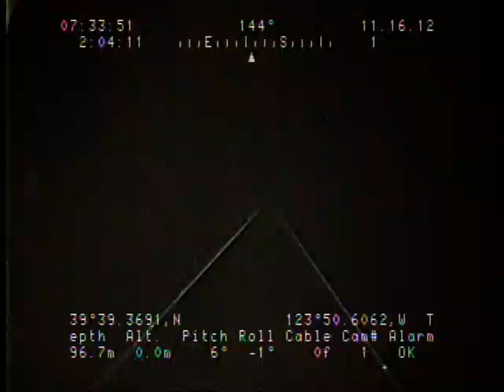C210NC_tape20v.noaudio.mpg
This video was collected using a camera sled towed about 1 meter over the seafloor at speeds around 1 knot. The sled is approximately 1x1x2m in size and houses two digital video cameras, one oblique and one vertical, a 8-megapixel still camera, a high-definition video camera, and paired lasers. The green lights visible in the video are the paired lasers set 15 centimeters apart and used to scale features on the seafloor.

The video was fed in real time to the research vessel, where U.S. Geological Survey (USGS) and National Oceanic and Atmospheric Administration (NOAA) scientists recorded both the geologic and biologic character of the seafloor into programmable keypads once every minute. During this cruise, in addition to recording the seafloor characteristics, a digital still photograph was captured every 10 - 30 seconds.

More information about the data collection field activity, C-2-10-NC, is

This Video has the bounds:
Minimum latitude: 0.0
Maximum latitude: 0.0
Minimum longitude: 0.0
Maximum longitude: 0.0